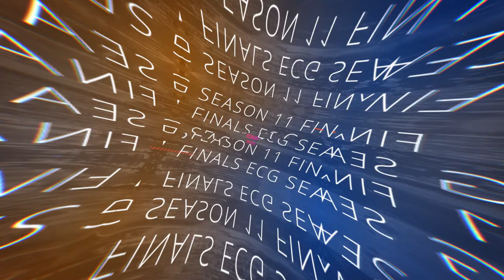ECG Season 11 Finals - Poland Solo - Borderlands 3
Footage, Editing and compositing by :
Benjamin ZAFRANY, Damien MARTINET, Angel James De OCAMPO, Antony GOMES and Kok-Leng TANG